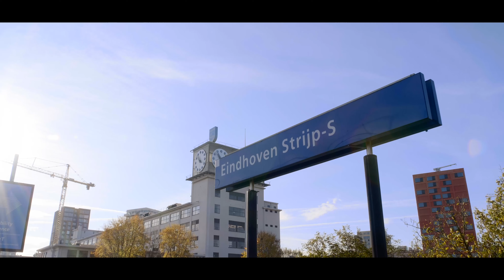dakAlliance Film 9: Blok 61 Eindhoven, Strijp S met logo 4K